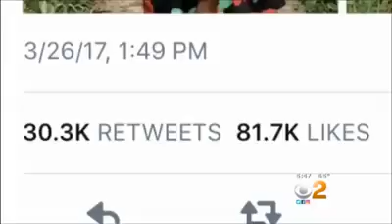Young Girl Bullied For Having Dark Skin